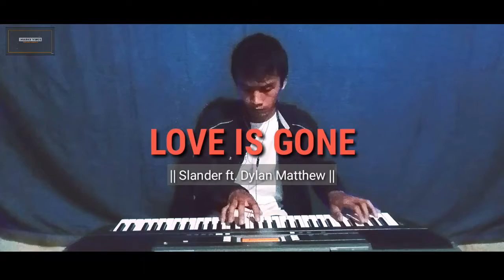Love Is Gone | Dylan Matthew, SLANDER | MVO ( ft. Vincent Cabil )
1st Collaboration cover with Vincent Cabil. Enjoy watching and thank you.

My Other Social Acc.